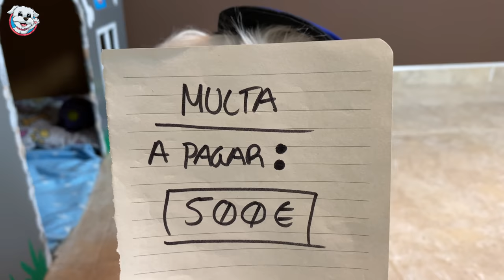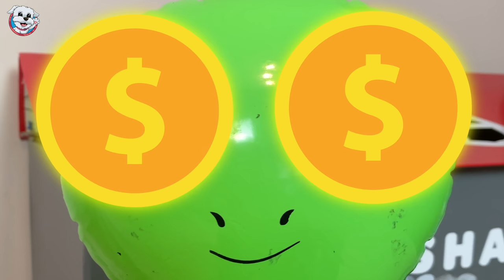El Mejor PERRO POLICIA del Mundo! Me pone Multas! 🚓🐶 Anima Dogs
Mi PERRO es el mejor PERRO POLICIA del MUNDO! No se le escapa ningún delincuente, si te pasas de la ralla, la policía Dasha te multará! Y luego encima, mi perro se compra un coche!! Lo que no sabe Dasha es que la engañan y es un coche para perros estropeado! Tiene hasta un accidente! No te puedes perder estos vídeos tan divertidos ahora que llega el verano!